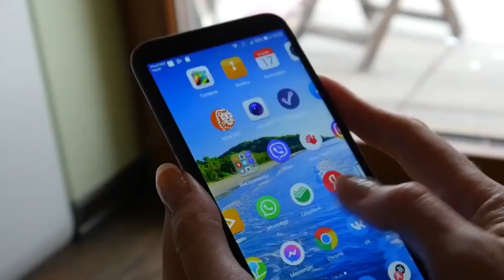Unveiling Sam Altman's Semi Conductor Episode-02 | Hariee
Unlocking the $7 Trillion Potential: Sam Altman's Vision for the Semiconductor Industry

Explore the revolutionary insights shared by Sam Altman, a pioneer in technology and entrepreneurship, as he delves into the future of the semiconductor market, projected to reach a staggering $7 trillion in value.

Discover how Altman's innovative strategies and visionary leadership are poised to reshape the landscape of semiconductor technology and propel us into an era of unprecedented growth and innovation.

Join the conversation and be part of the transformational journey ahead!